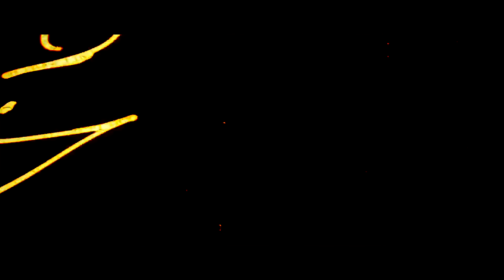Sha Ek - Luv 4 My Block [Official Music Video]